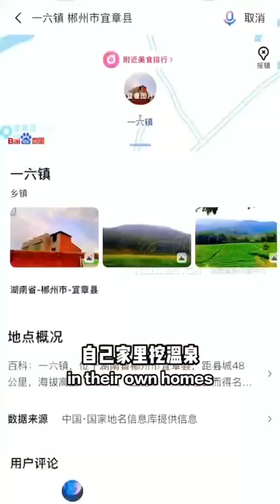A hot spring homestay like a fairy tale world, located in Chenzhou, Hunan. Come and take a look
A hot spring homestay like a fairy tale world, located in Chenzhou, Hunan. Come and take a look together!